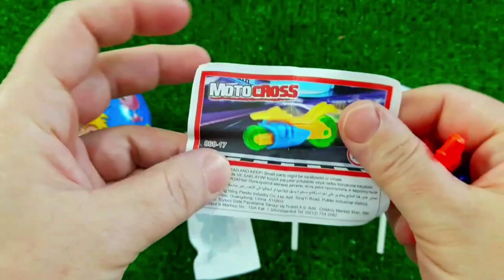ASMR MUKBANG Watermelon Desserts Cutting Rainbow. Lollipo Cutting Rainbow.Gummy Candy